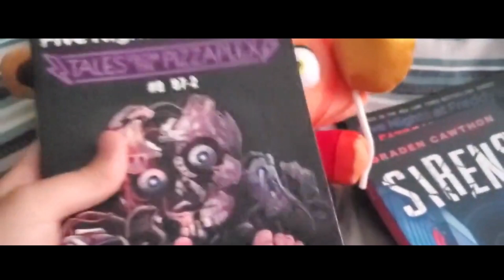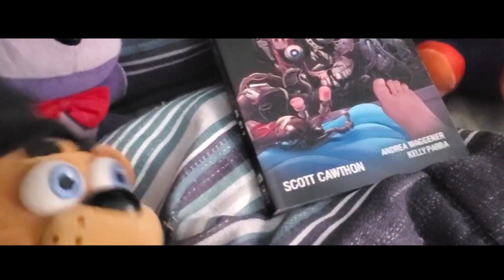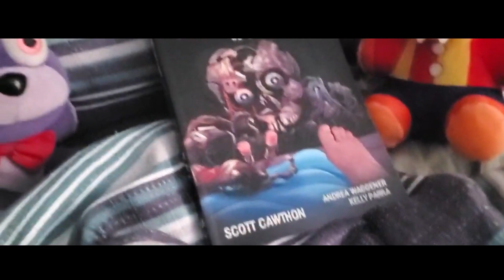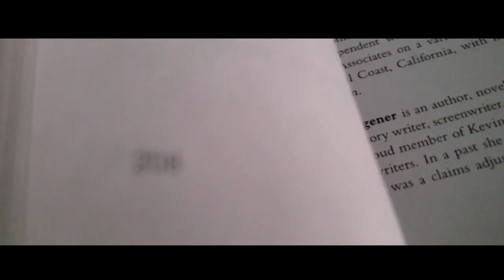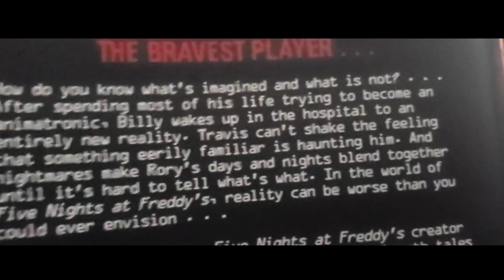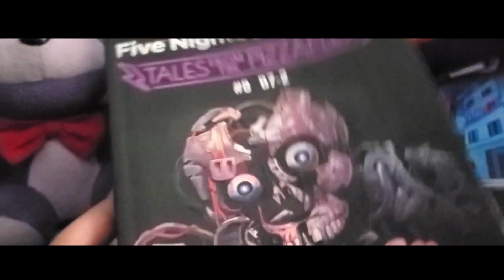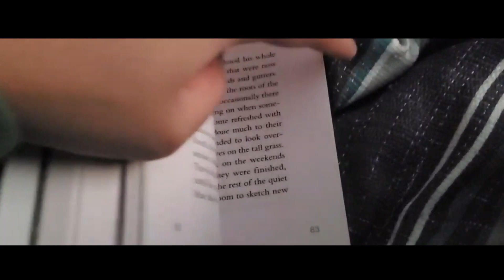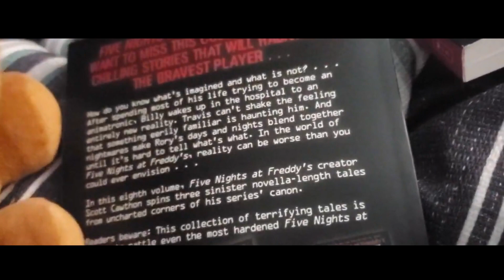FNAF Tales From The Pizza Plex #22: B7-2 Summary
This is a summary and Theory video about the Twenty Second story of the new FNAF book series called Tales From The Pizza Plex. The Twenty Second story is B7-2.
Outro Song by Vengeful Zompiggy Theme by Piano Vampire.
Soundtracks used in this video are by Allen Simpson and Teckmo-X.